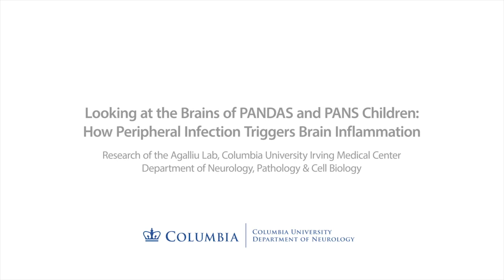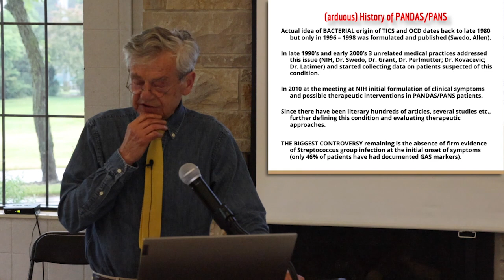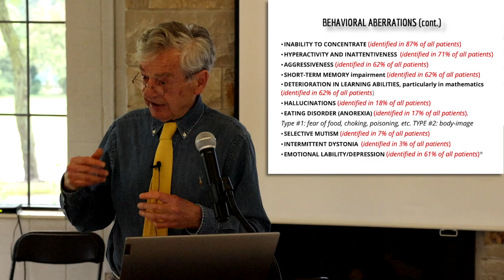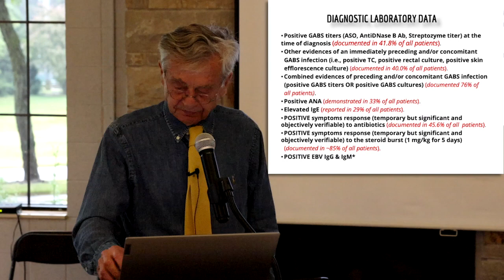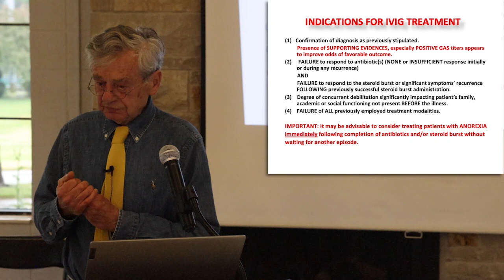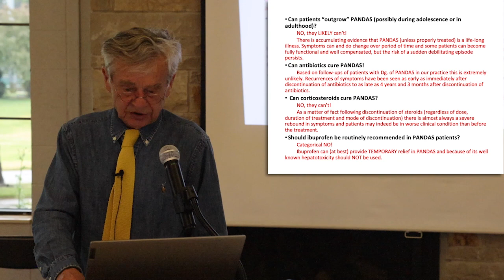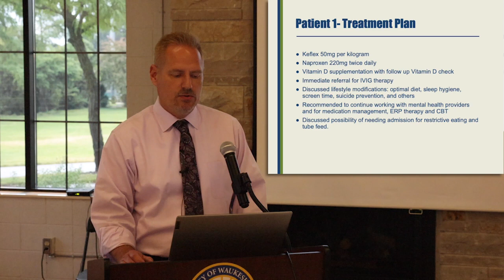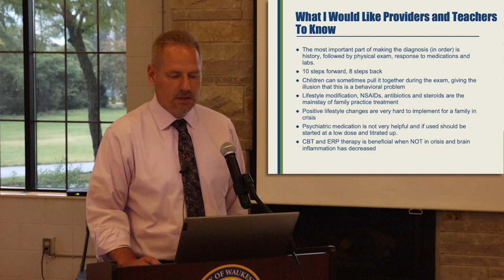Clinicians & Educators: Understanding How to Navigate a PANDAS PANS Diagnosis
This recording is from a seminar in Wisconsin to educate Clinicians & Educators on how to navigate a PANDAS/PANS diagnosis.  We thank Dr. Miroslav Kovacevic & Chris Kelley, PA-C for their dedication in helping our families receive the care and treatment they not only need, but deserve.

PANDAS is short for Pediatric Autoimmune Neuropsychiatric Disorders Associated with Streptococcal Infections. A child may be diagnosed with PANDAS when: Obsessive-compulsive disorder (OCD), tic disorder, or both suddenly appear following a streptococcal (strep) infection, such as strep throat or scarlet fever.

PANDAS Network is the leading national nonprofit organization for PANDAS/PANS/AE, and we’re dedicated to providing resources and support to families like yours who are living with this disorder